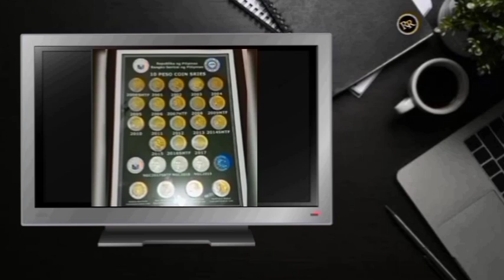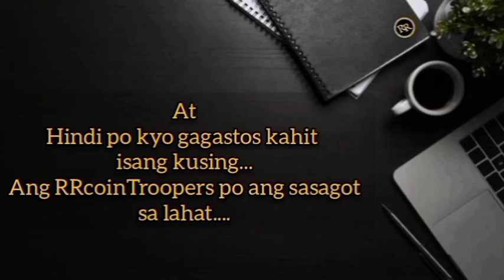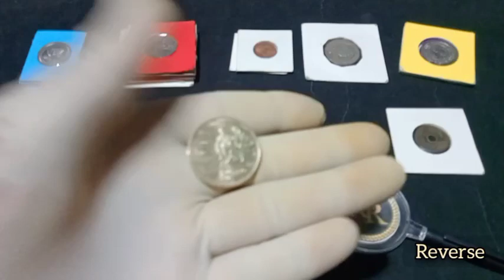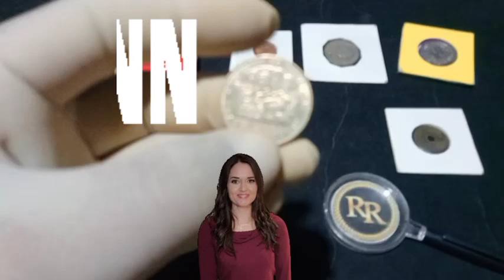5 PISO BAYARAN KNA NG 6,800 php / ok ba syo? bilisan mo 8 pcs lang need ko